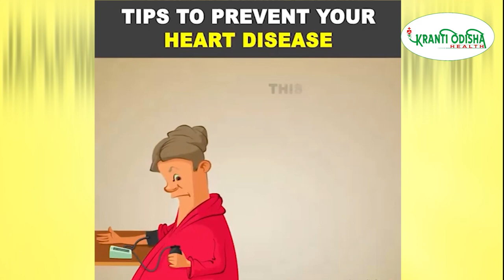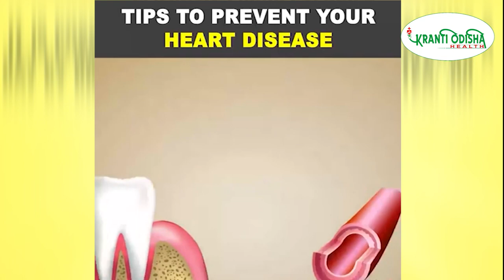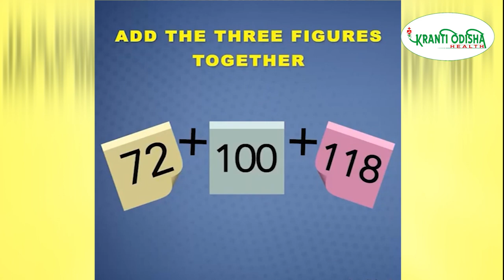Tips To Prevent Your Heart Disease || KRANTI ODISHA HEALTH